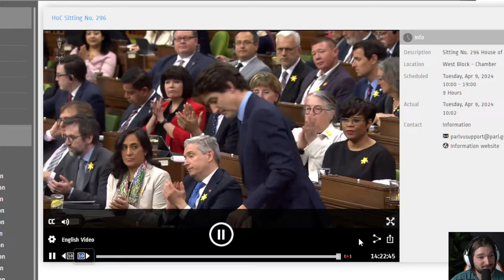🔴 Justin Trudeau RUNS AWAY From Debate With Pierre Question Period | April 09, 2024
ETH: 0x248b47236be127ad184AB971E277b373D18eBe27